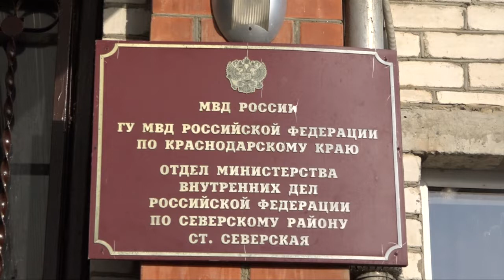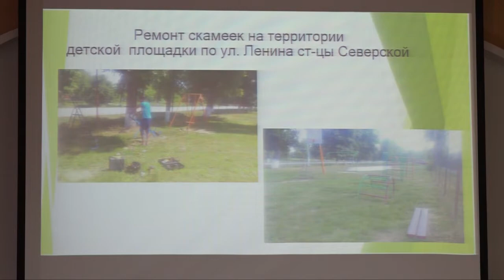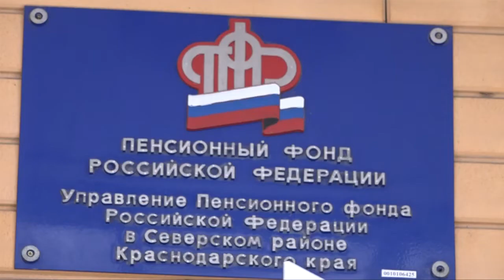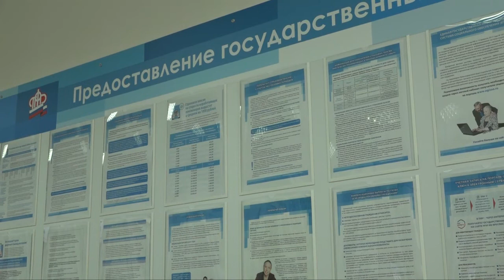Убийство - Новости северского района